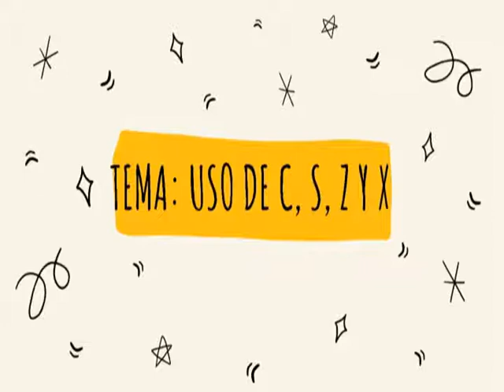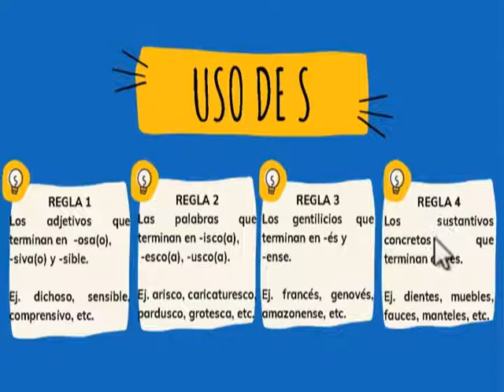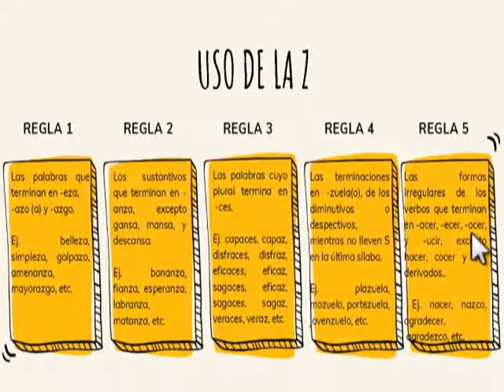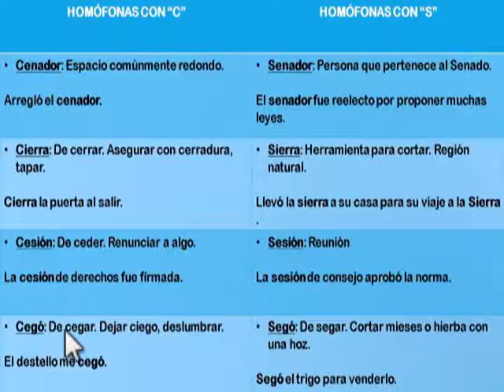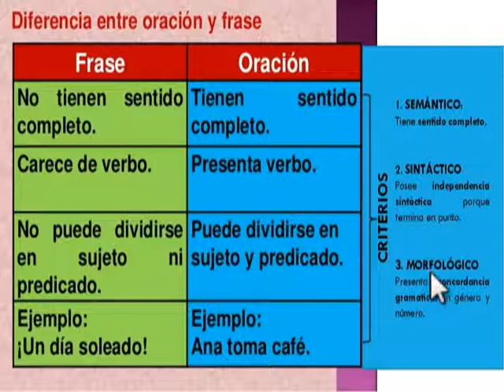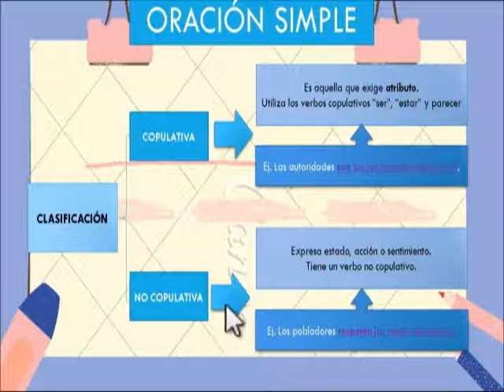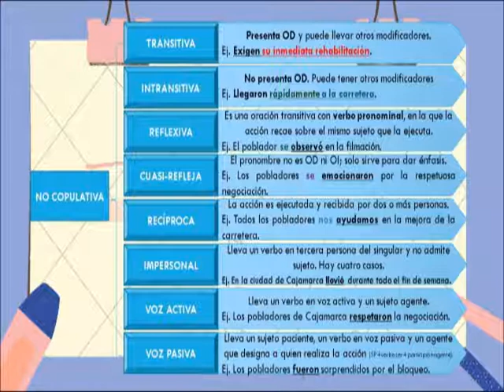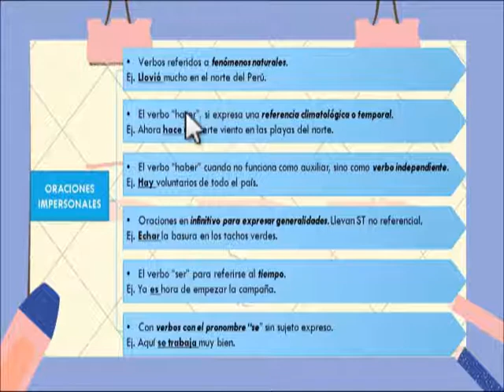EVALUACIÓN COMUNICACIÓN: Uso de la C,S, Z y X - Clasificación Sintáctica de Oración Simple(2do Sec.)